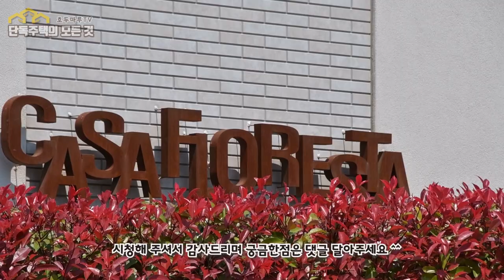봄철 레드로빈은 어떻게 변할까요?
주택담장으로 좋은 레드로빈(홍가시나무)이 5월이 되었을때 어떻게 변하는지
알려드리는 영상입니다.
봄이 되면 붉은 잎을 쏟아내는 멋진 녀석 레드로빈을 감상해보세요.
주택 울타리로 추천하는 레드로빈의 매력을 알려드립니다.